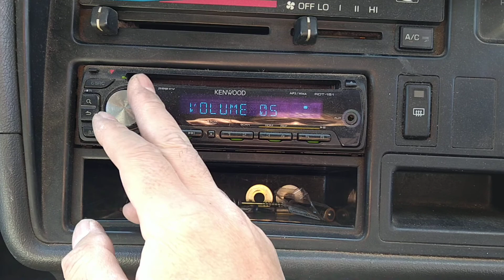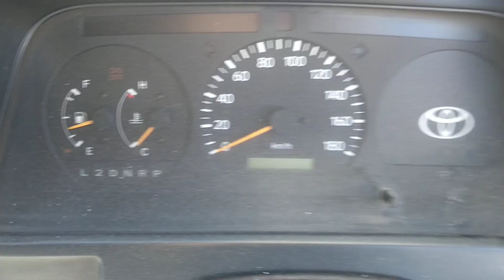2002 Toyota Hiace Van RZH112V【SOLD TO DRC】